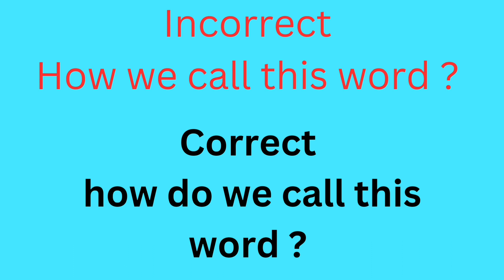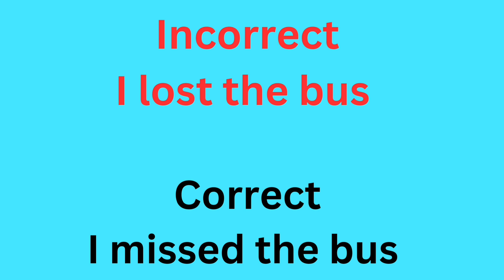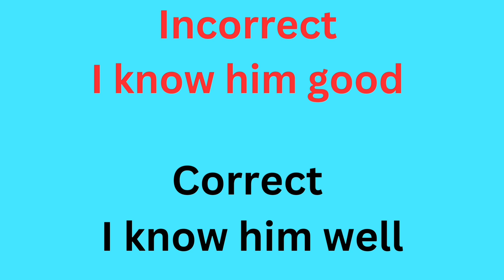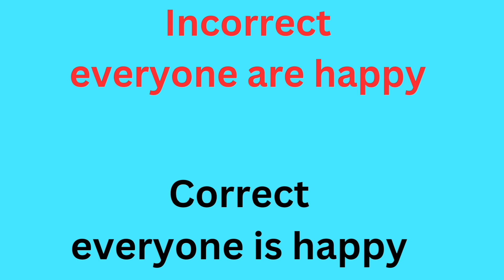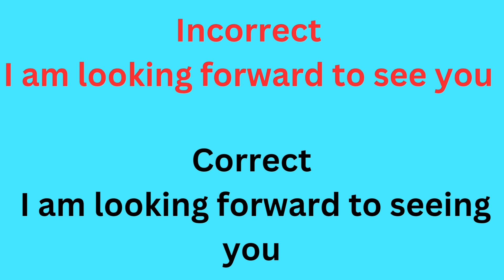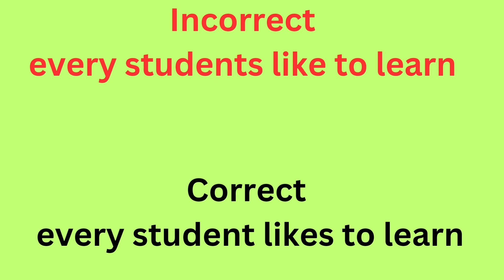15 MISTAKES THAT YOU ARE MAKING WHILE SPEAKING IN ENGLISH|make them correct,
practise these sentences and improve your English knowledge,if you really want to speak in English,you must definitely practise English everyday.leaning English can't be done within a few weeks so be patient while learning English
BUT
DON'T GIVE UP YOUR EFFORT